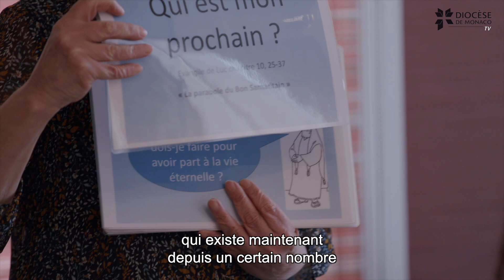La foi chrétienne accessible à tous !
"Ce que vous avez fait à l’un de ces plus petits de mes frères, c’est à moi que vous l’avez fait". Avec Handi Kat' le diocèse de Monaco essaie de mettre en pratique ces paroles du Christ. Découverte !